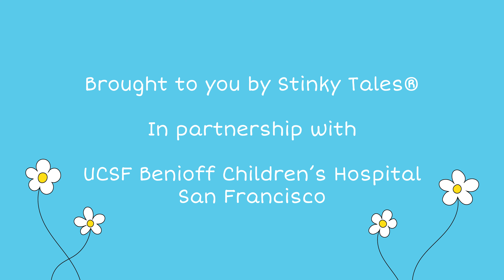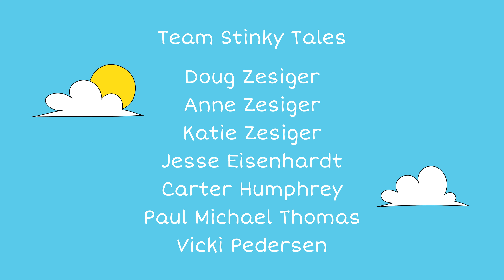The Brave Little Dragon and the Not-So-Scary Shot [With UCSF Benioff Children’s Hospital]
🐉✨ Welcome to another magical episode of Stinky Tales! Today, join Dillard, the Brave Little Dragon, as he embarks on a heartwarming adventure to UCSF Benioff Children's Hospital. 🏥

👩‍⚕️ Meet Kristen, a wonderful child life specialist, who takes Dillard under her wing. She's here to show him (and all of us!) that getting a shot doesn't have to be scary. 🌈💉

🐲 Dillard is nervous about his shot, but with Kristen and nurse Jade's help, he learns all about the process. Watch as he discovers fun ways to distract himself and finds out just how brave he can be! 💪🦸‍♂️

🎉 By the end of his visit, Dillard isn't just brave; he's having a blast! Join us to learn how facing our fears can lead to empowerment and confidence. 💖🚀